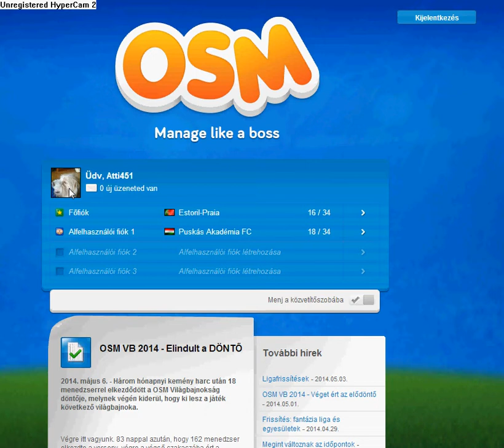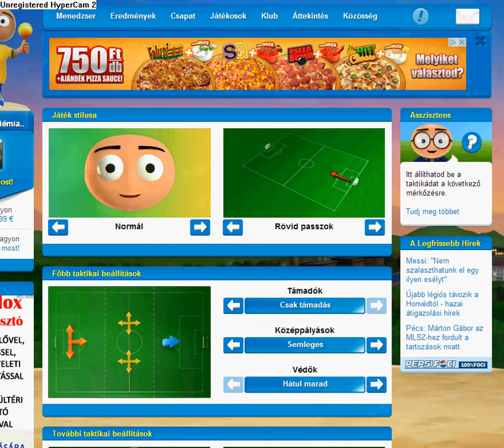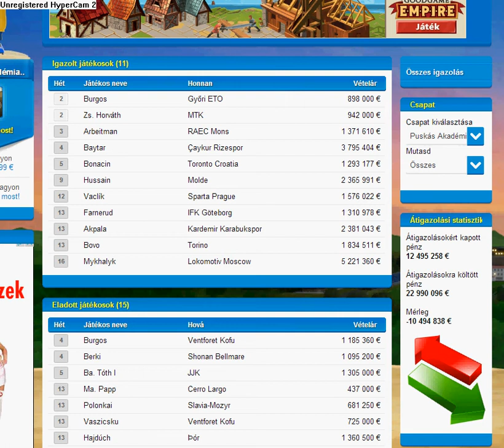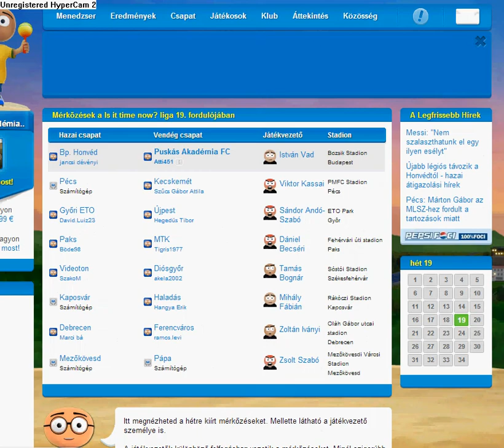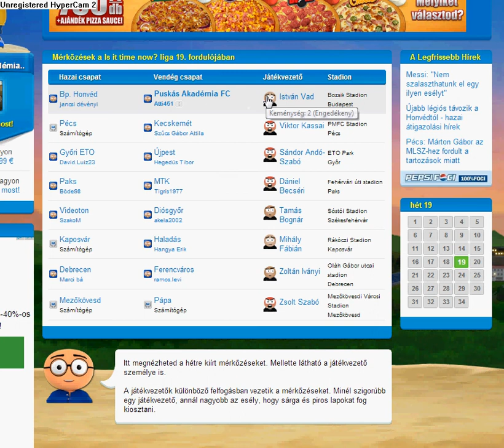Online Soccer Manager - Puskás Akadémia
Online Soccer Manager - Puskás Akadémia FC